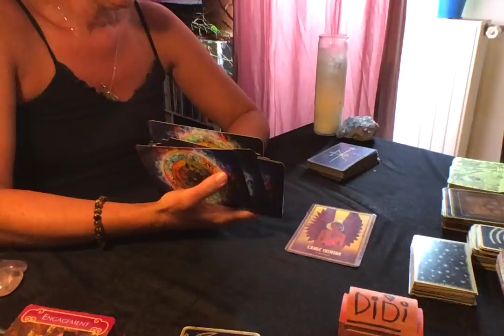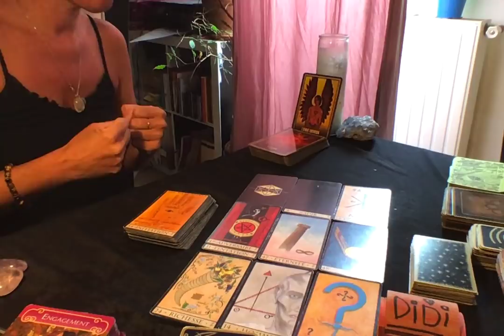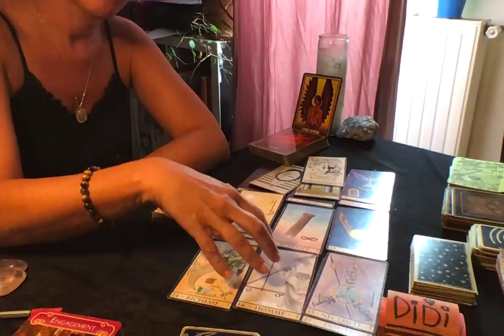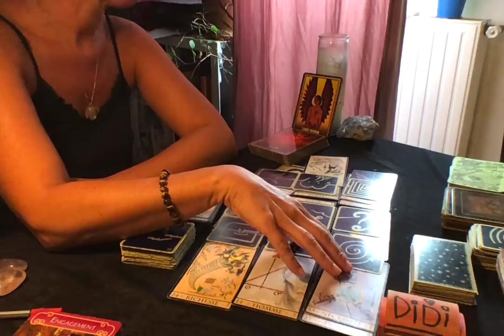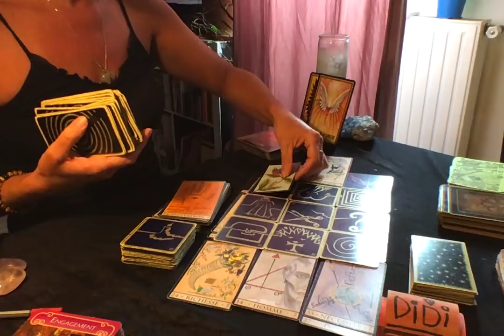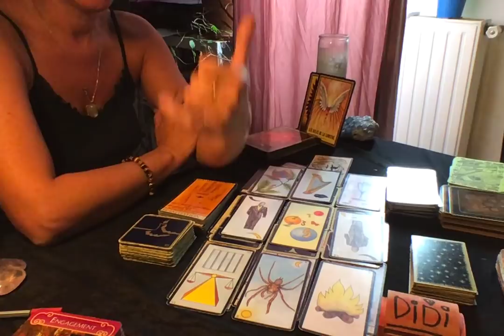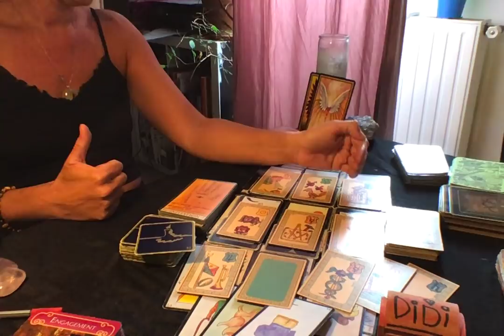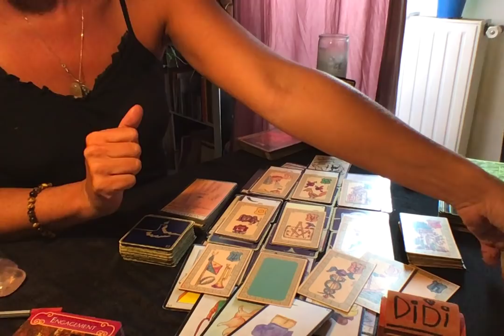CANCER AOUT 2020: l'univers vous accompagne dans ce parcours initiatique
Chers cancers, voici votre guidance du mois d'aout 2020!
A bientôt!
Chaleureusement,
Didi
Pour souscrire à la chaine